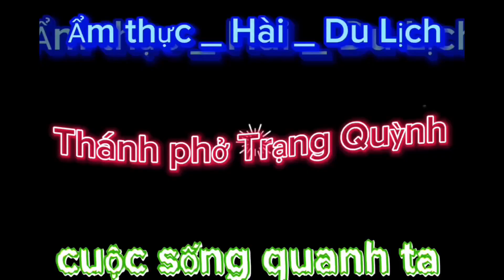Bất ngờ Thất Sơn Núi Cấm chìm trong biển nước lúc 9h đêm, chuyện lạ có . tập 1